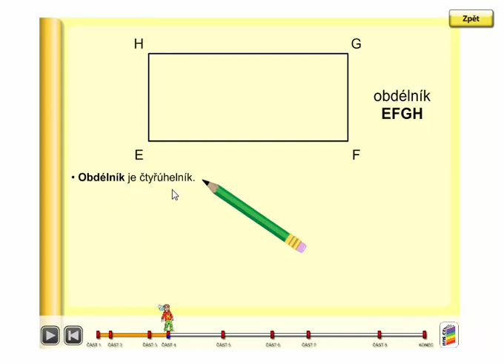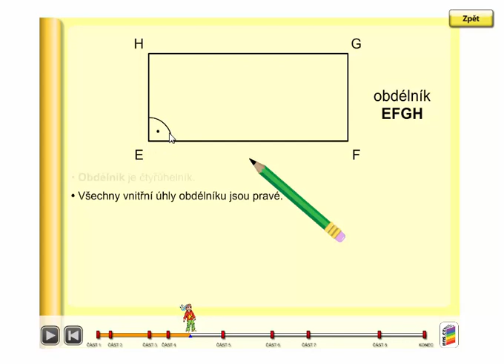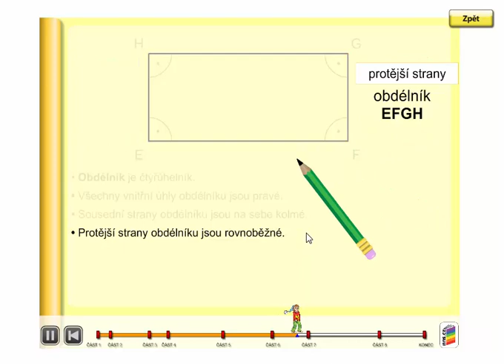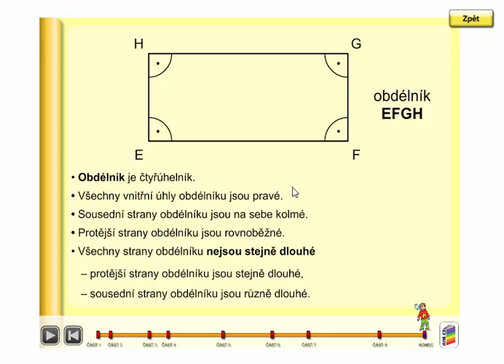Vlastnosti obdélníku, Geometrie 3. ročník, strana 40, úvod B